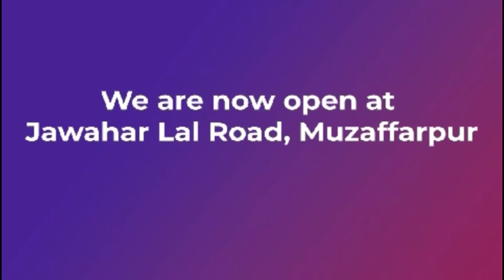पिता की 46वीं पुण्यतिथि पर श्रद्धांजलि देने नालंदा पहुंचे सीएम नीतीश, मां और पत्नी को भी किया याद